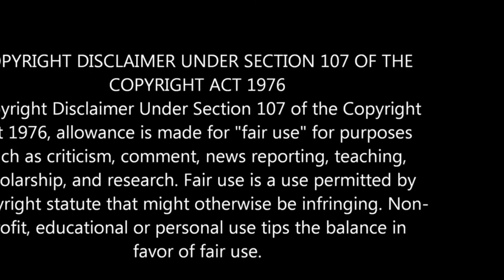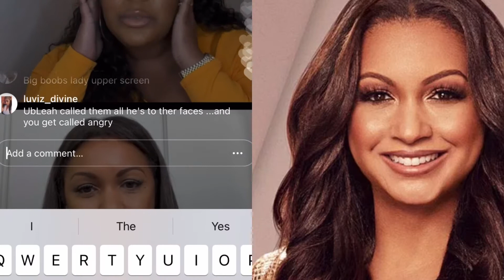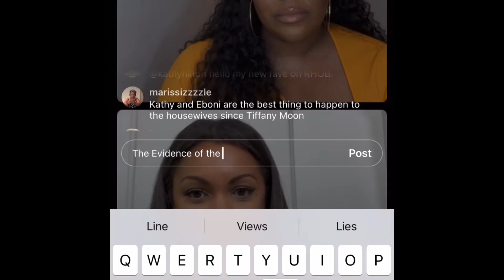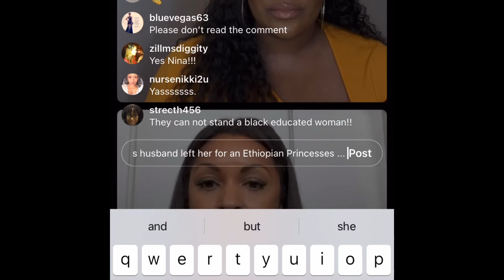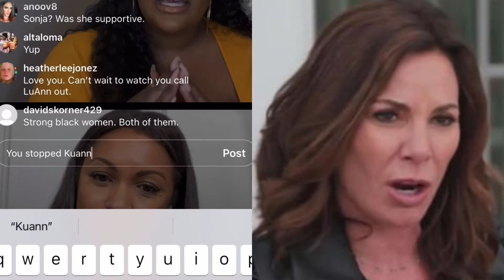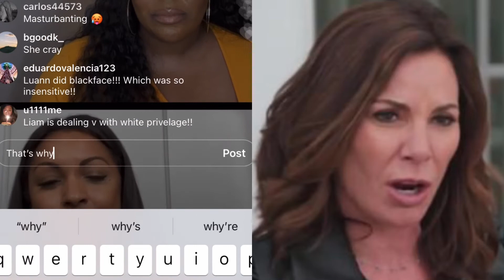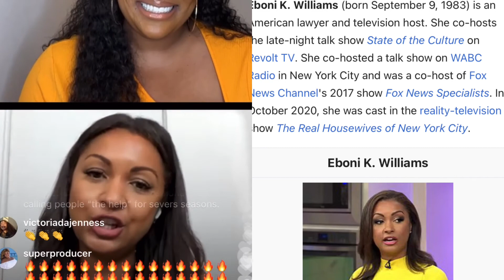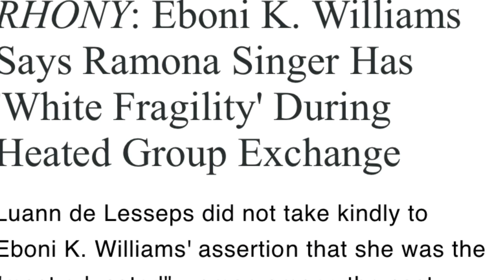you all race bias on reality tv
Ebony Williams talks about the treatment on real housewives of New York being the first black housewife on real housewives of New York and this weeks past episode with her and Luanne and being labeled angry black woman in the micro aggressions the whites planing and the white fragility she’s encountered on the show and where she stands now with the housewives her cast mates
All of the views shared our 40 pinions only and entertainment purposes